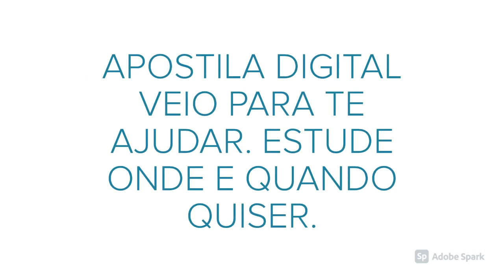APOSTILA PREFEITURA DE BELO ORIENTE MG 2020 TÉCNICO EM HIGIENE DENTAL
A Prefeitura de Belo Oriente, no estado de Minas Gerais, anuncia Concurso Público que visa a contratação de 79 profissionais.